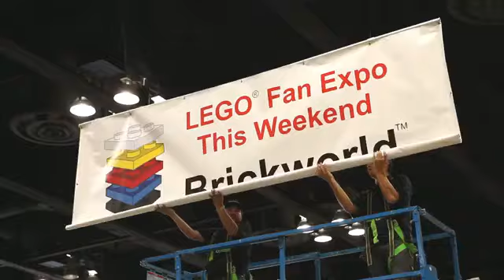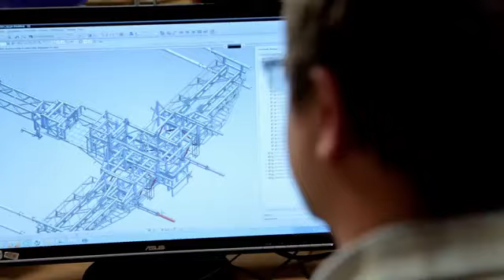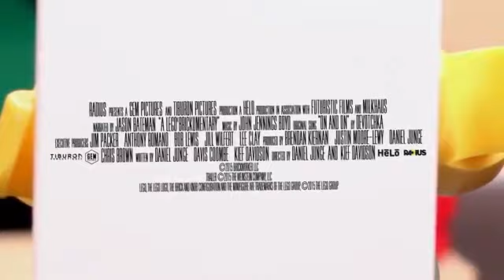A LEGO Brickumentary Trailer WIFF 2015